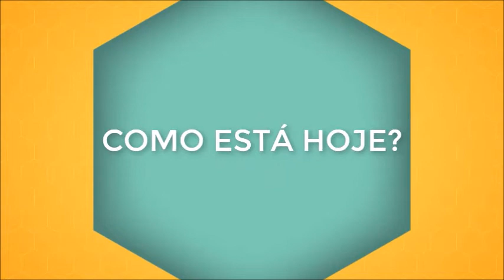Como está hoje RICKY SHAYNE